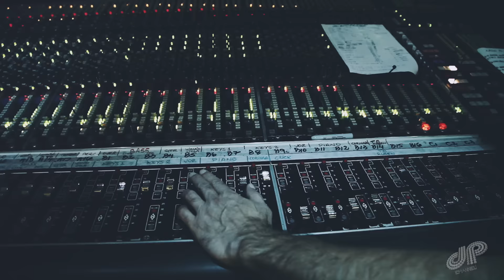VLOG 06 - Bastidores Palavra, Som e Poder LADO B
Segundo dia de gravações. Participação especial de Brenda. E celebração de toda a equipe por mais uma etapa cumprida.

Conheça nosso novo projeto:
Palavra, Som e Poder - Ao Vivo

Agenda: 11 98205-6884 | 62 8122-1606